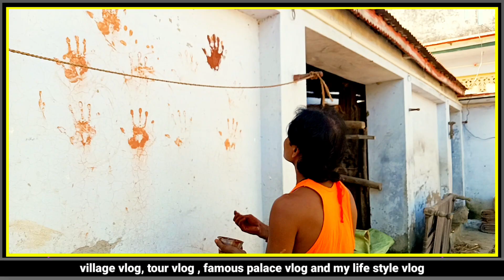पशु पूजा | pashu Puja vlog | day in my life vlog |village life | Shravasti PLUS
पशु पूजा | pashu Puja vlog | day in my life vlog | Shravasti PLUS

vlog
vlogs
daily vlog
travel vlog
vlog travel
vlog channel
travel vlogger
Indian vlog
video blogging
how to vlog
vlog video
vloggers